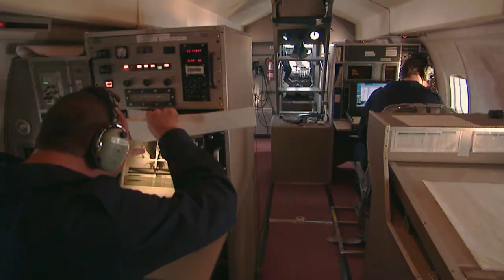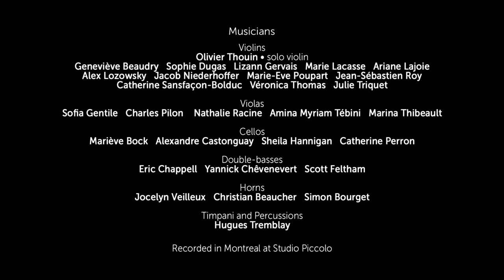Climate Change Is Melting Away The Arctic | 1000 Days For The Planet | Full HD | Documentary Central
1000 Days for the Planet is the latest project from world-renowned scientist and UN Ambassador for the Environment, Jean Lemire. Lemire explores the world from his 50-foot sailboat, the Sedna IV, stopping everywhere from Alaska to the Philippines.

Along the way, the series reveals the extraordinary beauty of the planet whilst helping us understand how our living environments function, and ultimately ponder the great challenges we all face.

Exploring life from ocean depths to mountain peaks, and from vast savannahs to the heart of the jungle, this series is beautiful and challenging. 1000 Days for the Planet is a journey around our vast planet to discover life’s extraordinary diversity and to bear witness to its fragile balance.

Documentary Central is the home for compelling documentaries tackling subjects like history, addiction, climate change, crypto, wildlife, crime, conspiracy, diet and mental health.